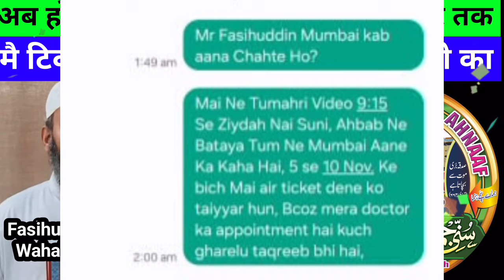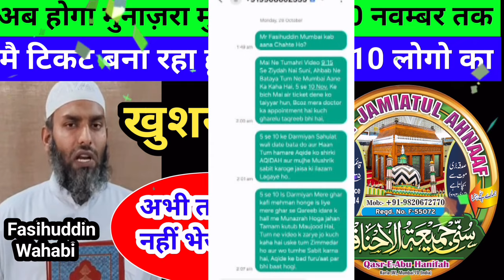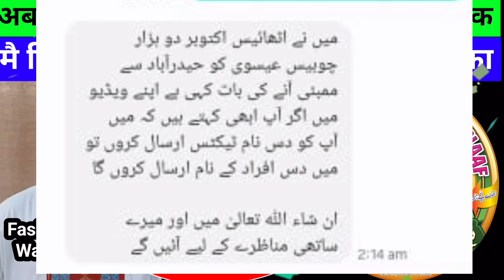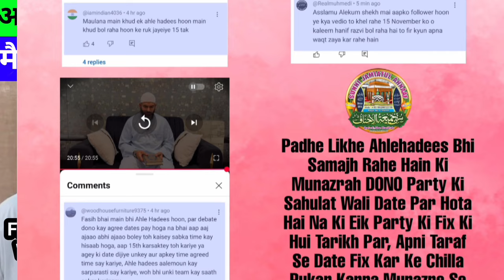Ab Hoga Mumabi Me Munazrah Sufi Sahab Ticket Bhej Rahe Hai Fasihuddin Wahabi Team Ko.. Mufti Kaleem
Ab Hoga Mumabi Me Munazrah Sufi Sahab Ticket Bhej Rahe Hai Fasihuddin Wahabi Team Ko.. Mufti Kaleem Hanfi Razvi Mumbai